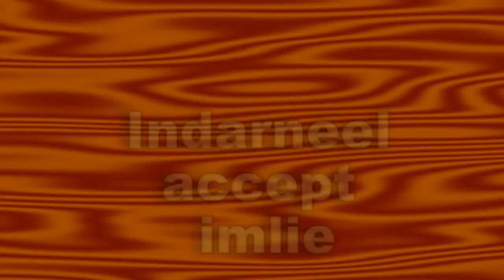IMLIE || “इमली की पैदाइश का सच जान" इंद्रनील तोड़ेगा चुप्पी